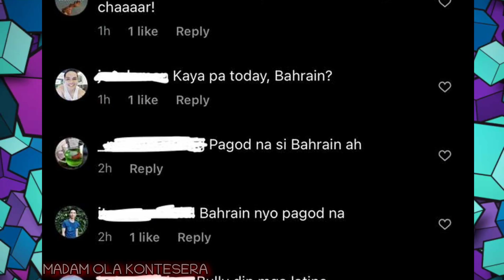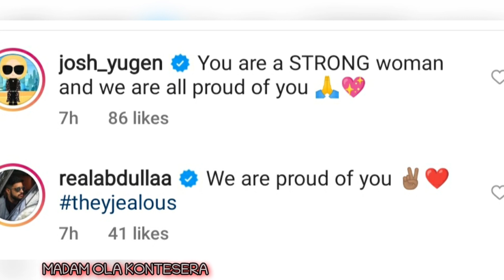MGA PINOY HINAMAK SI MISS UNIVERSE BAHRAIN DAHIL SA KASUOTAN AT PANLABAS NA ITSURA NITO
kung ano ano nga ang pinagsasabi ng mga pinoy may ms bahrain